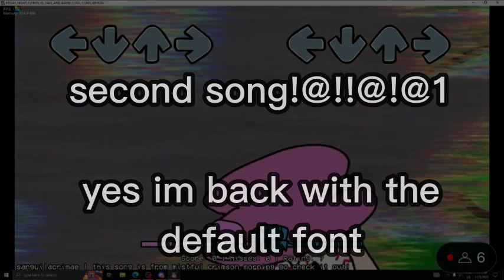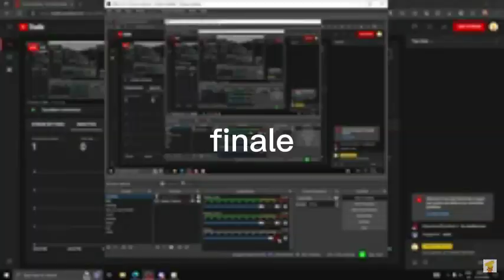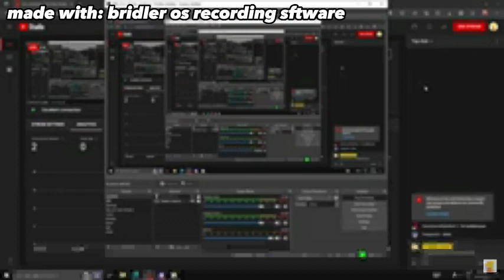CHEESECONTENT plays Cool Corn and this mod i found on gamebanana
Did it go well? Well, not really

Clips are made by @FilledWithDeterminat